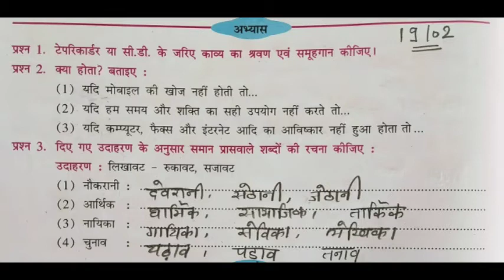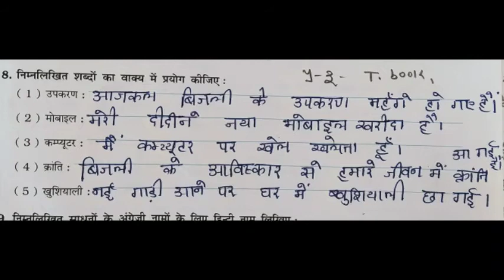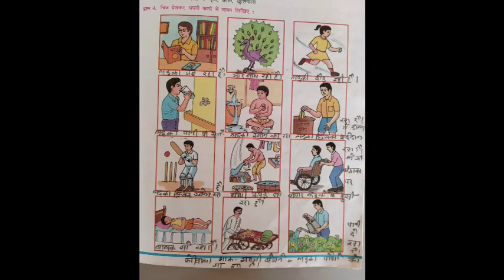24-02-21.STD 6 poem 5 t.book.grammar by reena mam.